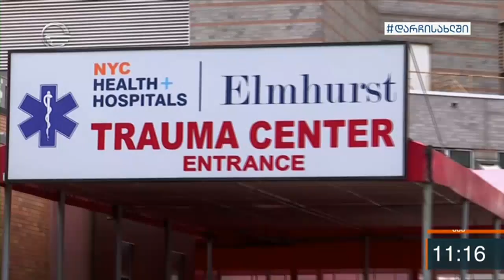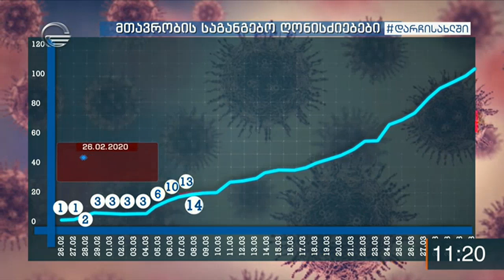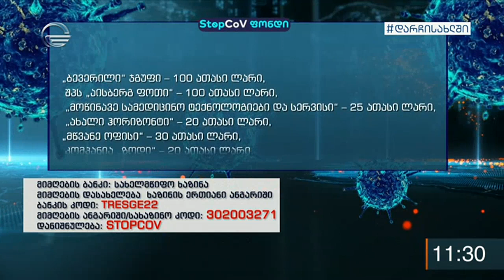ქრონიკა 11:00 საათზე - 2 აპრილი, 2020 წელი